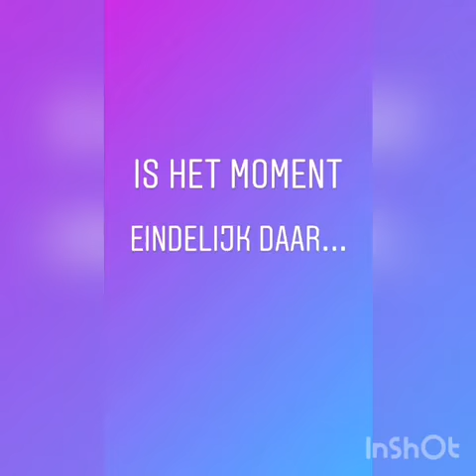Winnaars van de prijsvraag!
Zie hier de winnaars van de prijsvraag! Jullie winnen een boekenbon t.w.v. €10,-!
Iedereen die een reactie heeft gestuurd: onwijs bedankt! En wie weet komt er nog een volgende.